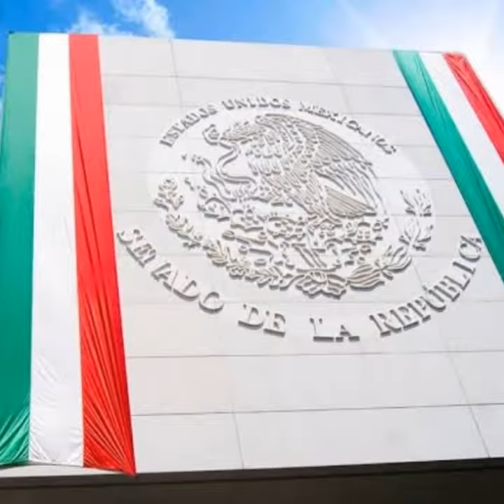ORGULLO MEXICANO FUNDADOR LIC. DELFINO CORNEJO TORRES